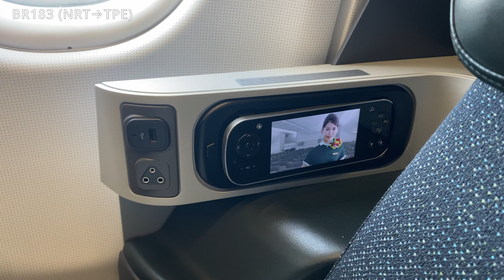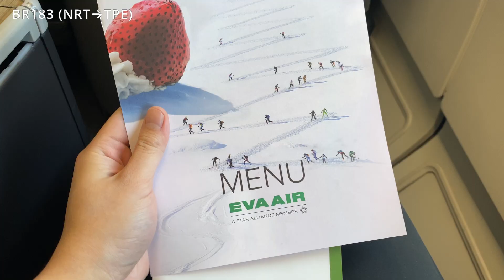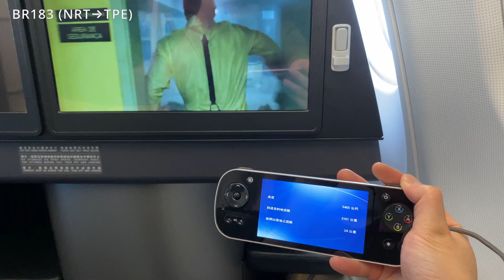機上吃鼎泰豐！長榮A330-300商務艙 NRT 東京成田 - TPE 台北桃園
備註：有CC字幕

這次搭乘的是機齡6年半的長榮A330-300
事先預定了鼎泰豐的套餐，整體還原度很高！是非常適合思鄉旅外人士吃的料理🤣